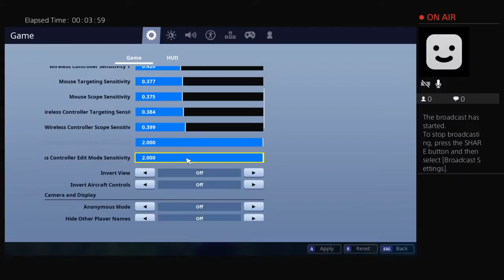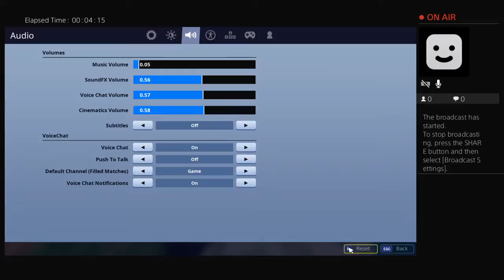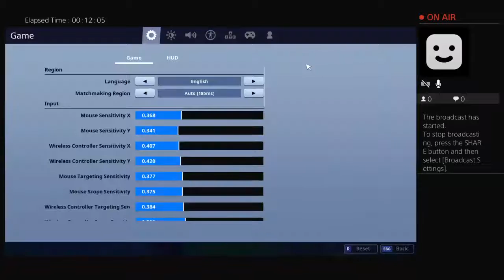KINGSLAYERGHG's Live PS4 Broadcast